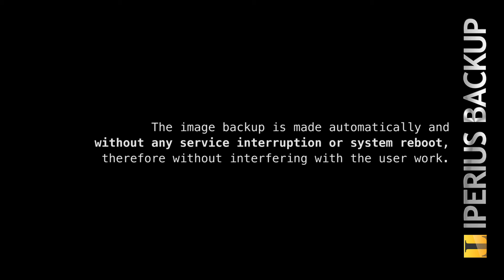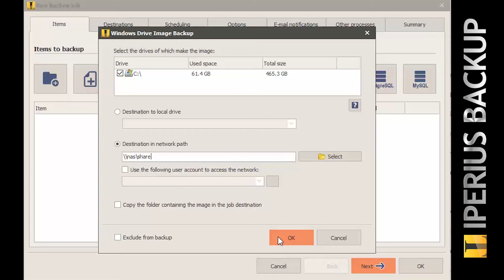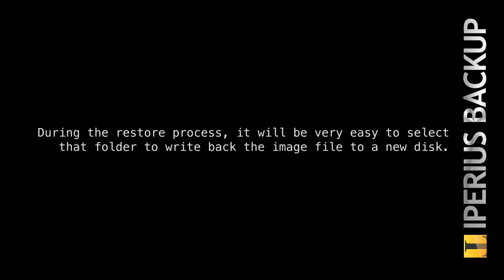System Image Backup (Drive Image) with Iperius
Among its features you have the full system image backup (Drive Image), that allows to backup and restore the entire system in a few clicks. The image backup is made automatically and without any service interruption or system reboot, therefore without interfering with the user work.